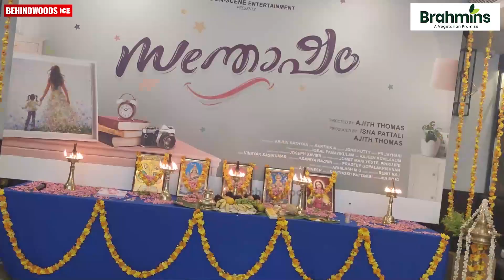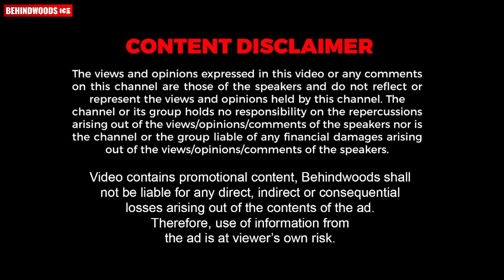ലാലേട്ടൻ്റെ 'RAM' തൽക്കാലം SHOOTING നിർത്തി വെച്ചിരിക്കുകയാണ് | Jeethu Joseph Reveals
Here is the pooja video of Anu Sithara's upcoming movie 'Santhosham' Directed by Ajith Thomas

Brahmins, a vegetarian promise.